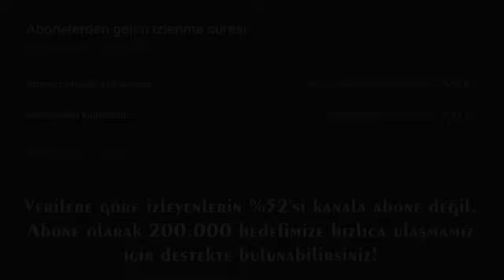OSMAN BEY'İN ASKERİYİZ! - Mount & Blade: Warband 1320 Osmanlı - Bölüm 1